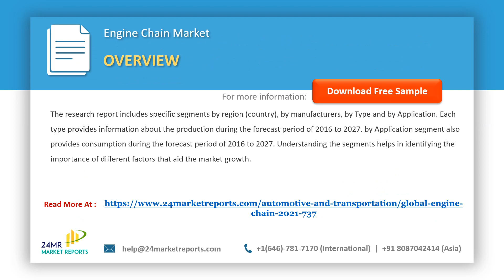Engine Chain Market Research Report 2021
Get the Free Pdf format of report click the following

The research report includes specific segments by region (country), by manufacturers, by Type and by Application. Each type provides information about the production during the forecast period of 2016 to 2027. by Application segment also provides consumption during the forecast period of 2016 to 2027.